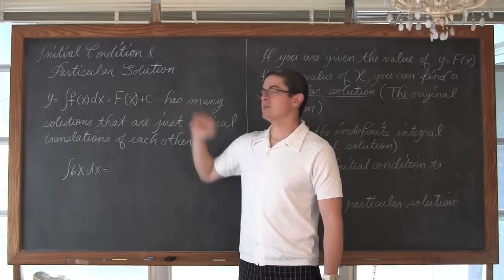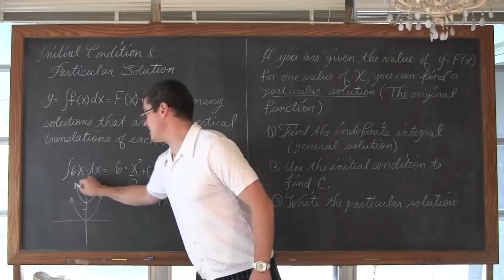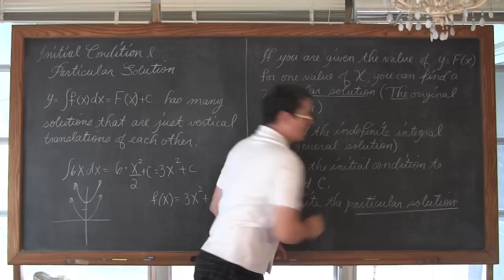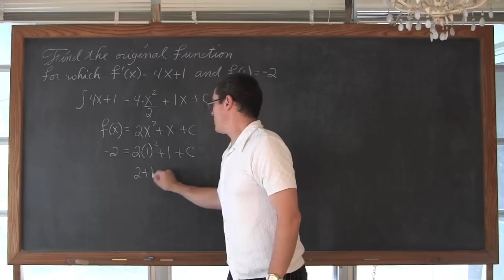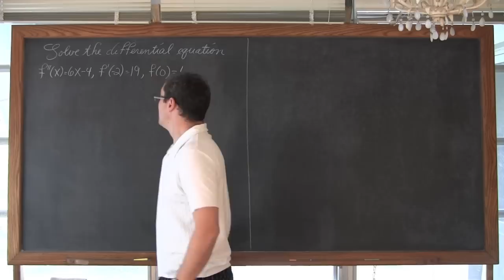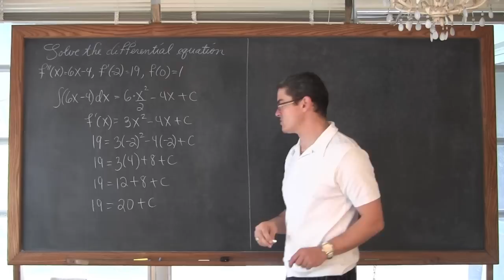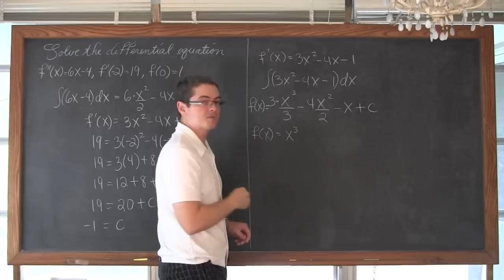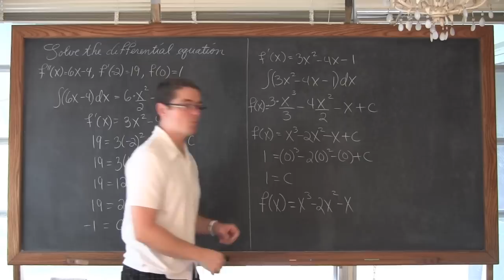Initial Condition Particular Solution for Antiderivative Calculus 1 AB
If given an Initial Condition (which is a given point a graph passes through) we are able to find a Particular Solution.  In other words, instead of just finding a general antiderivative we will be able to find the antiderivative given a derivative and a point the original function passes through Find free review test, useful notes and more If you'd like to make a donation to support my efforts look for the "Tip the Teacher" button on my channel's homepage